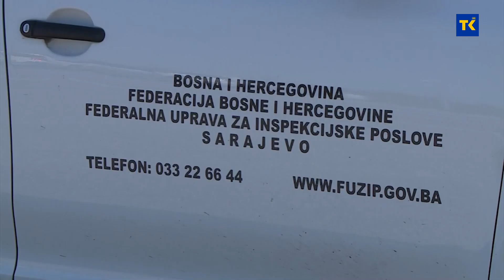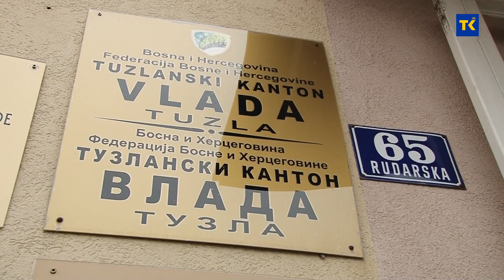U TK pojačane su inspekcijske kontrole marži na osnovne životne namirnice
U TK pojačane su inspekcijske kontrole marži na osnovne životne namirnice. Cilj je kako, kažu nadležni, zaštita građana od nezakonitog poskupljenja. Kako bi se aktivnosti sproveli u djelo, danas je održan sastanak predstavnika Vlade TK i kantonalnih inspekcija.